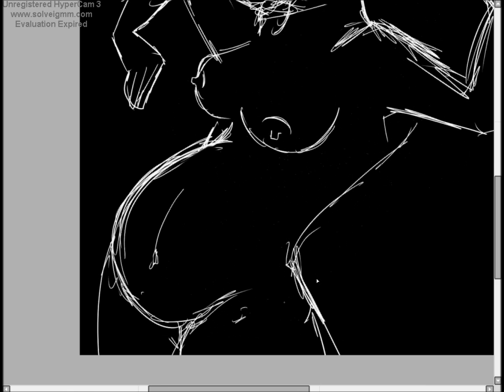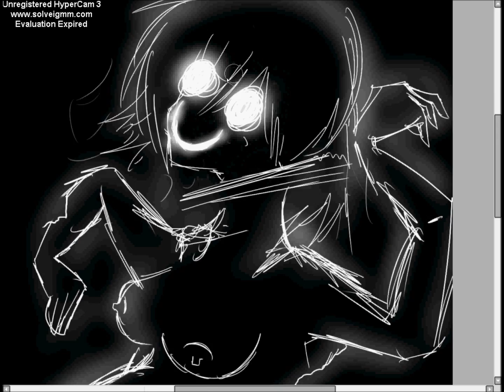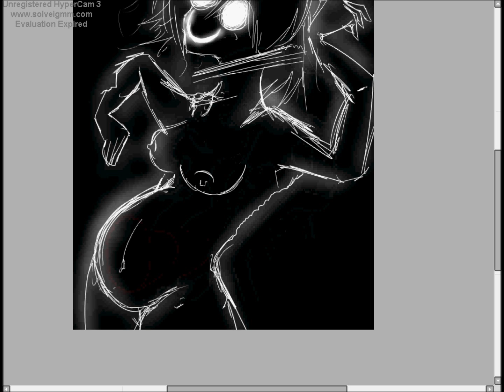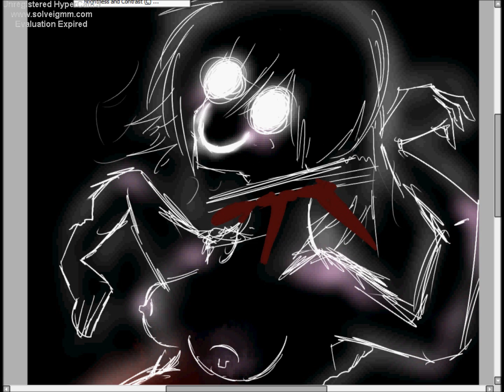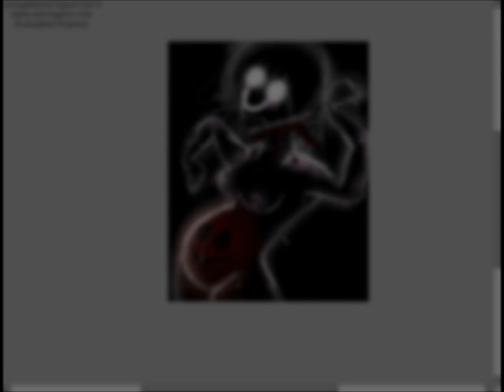.Beheading Dance.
Not too much to say about this, except it's based off the song "Beheading Dance" by Gumi and Miku/// I don't know why she's a pregnant woman~ o_o

Artwork is made by Celeste Martinez
Song: "Beheading Dance" by Hatsune Miku and Megpoid Gumi